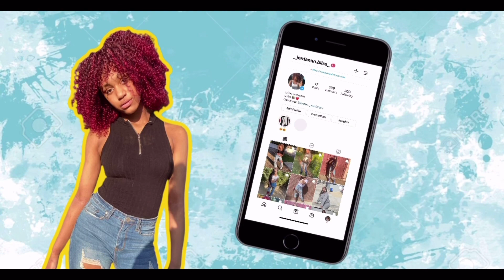Guess The Gatorade Challenge*BLINDFOLDED* 🙈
Bet y’all can’t beat my score. 😏 Try this and lmk how you do! 😂